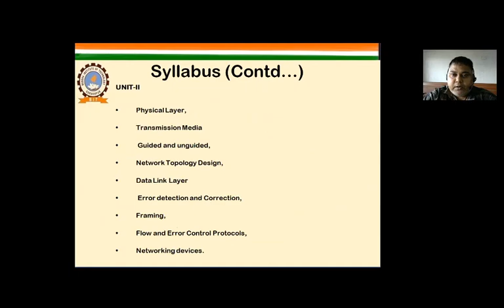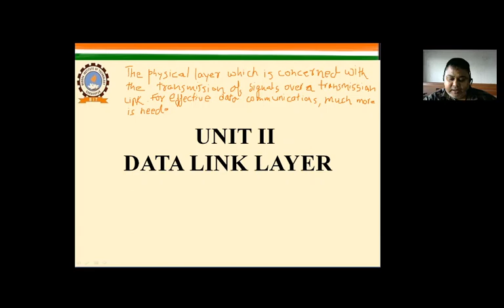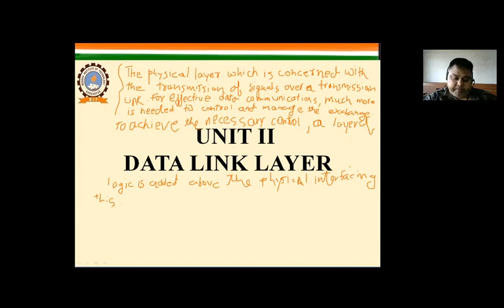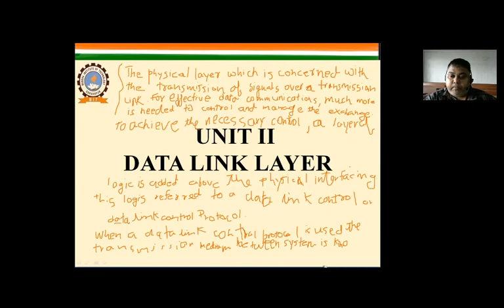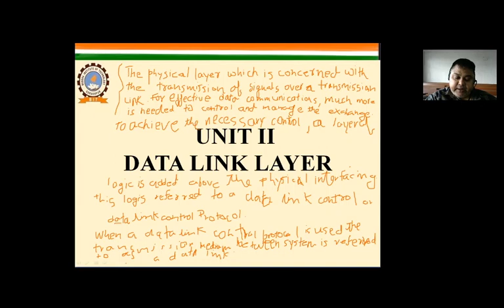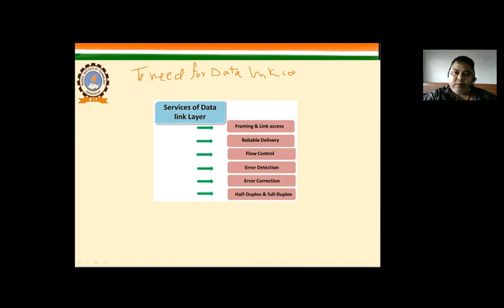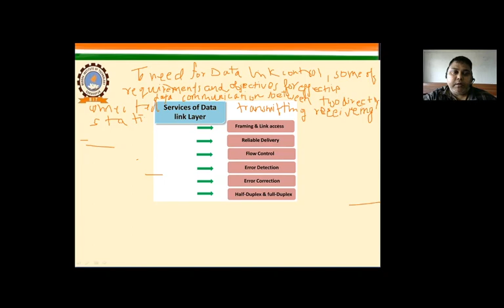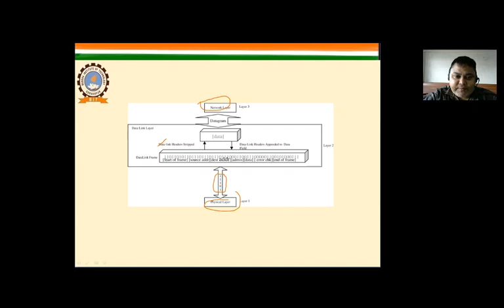DCN L- 27 UNIT II DATA LINL LAYER BASIC INTRODUCTIONR